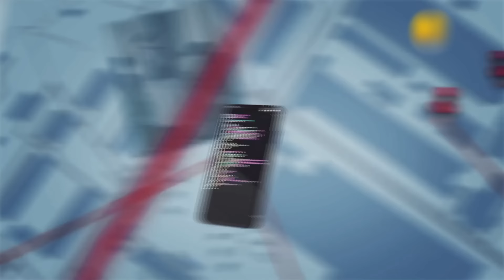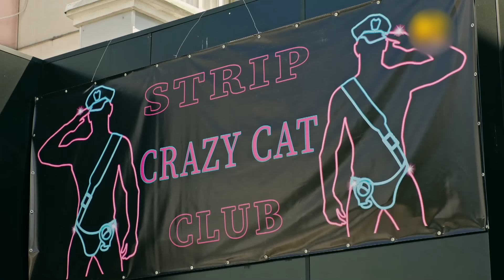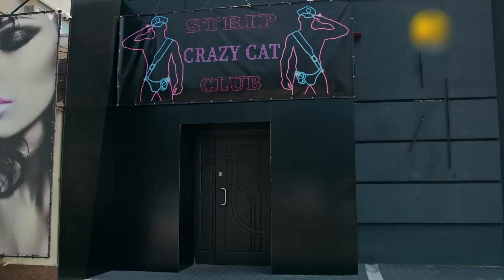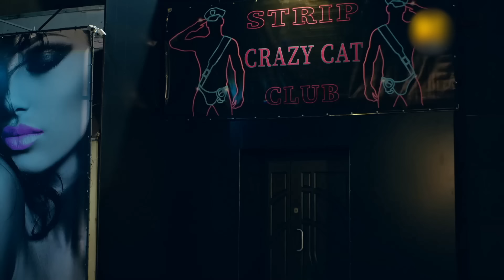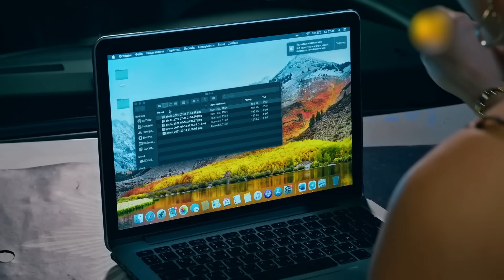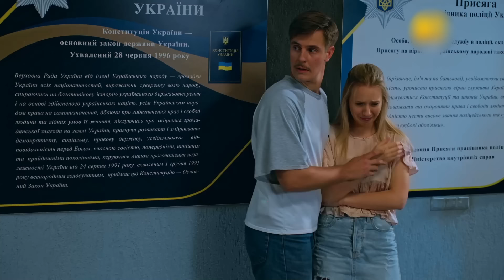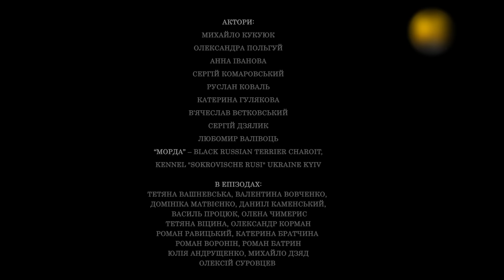Топтун (Серія 22)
У центрі сюжету – непрості стосунки детектива Василя Топтенка та його дружини Марини, які працюють в одному відділі. Разом вони розбираються в безлічі кримінальних справ. Ситуацію ускладнює ще й те, що Марина стала безпосереднім керівником Василя.

Герої серіалу опиняться в центрі непередбачених подій, тому Василю Топтенку та його колегам доведеться розслідувати складні ситуації.

Серед сильних і сміливих героїв в серіалі з'явиться ще один несподіваний і до того ж кошлатий персонаж з серіальною кличкою Морда.